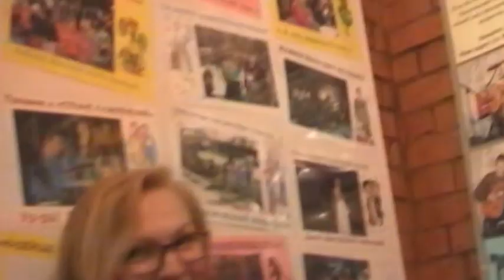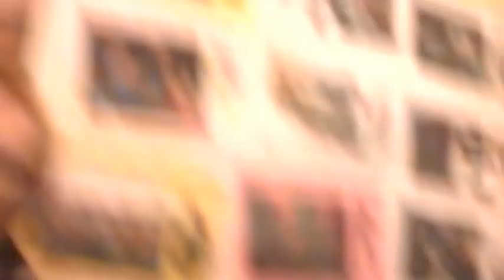Бухой журналист и рок-группа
Бухой журналист берет интервью у рок-группы ПРОХОЖИЙ